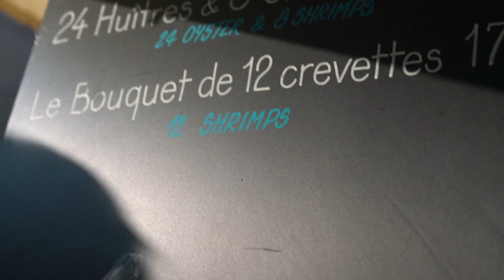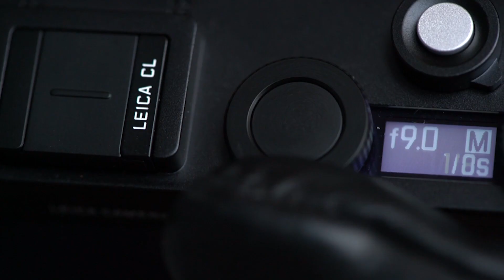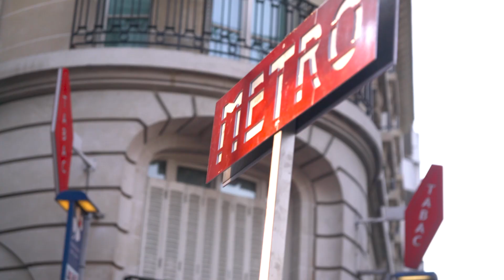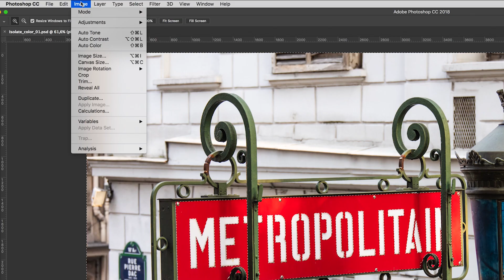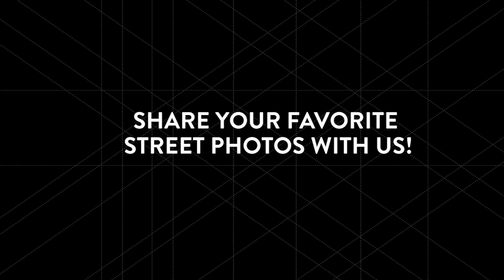7 creative tips for street photography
The COOPH team hits the streets of Paris to bring you some creative ways to up your street photography. Using the new Leica CL Street Kit, we try out a variety of tips and tricks that will give your street photographs a more original look and feel. So, grab your camera, head into town and try it out for yourself! Share your results with us on the links below, or tag @thecooph and coophshoutout on Instagram for a chance to be featured in our stories!

OUR EQUIPMENT:
Camera - Leica CL with Vario Elmar-TL 18-56mm 1:3.5-5.6 ASPH
Lens – Leica Simmulux-TL 35mm 1:1.4 ASPH
Lens – Leica Summicron-TL 23mm 1:2 ASPH
Lens - Leica APO Macro Elmarit-TL 60mm 1:2.8 ASPH
Lens – Leica Elmarit-TL 18mm 1:2.8

Cinematography, editing and directing: Lukas Kozel
Photography: Holger Väth